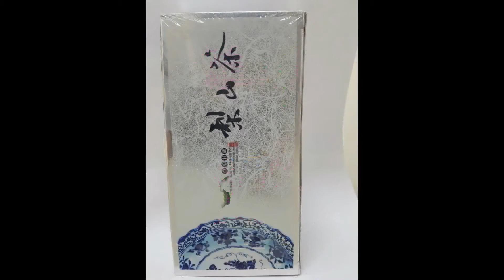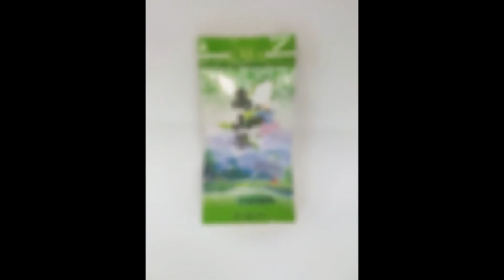網路開店推薦最好禮品【茶香殿】0800-828-698(貨到付款訂購專線)台灣中秋茶 葉禮盒,中秋禮盒預訂,全省茶葉宅配團購, 購茶官網: 免費專線:0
網路開店推薦最好禮品【茶香殿】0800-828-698(貨到付款訂購專線)台灣中秋茶

葉禮盒,中秋禮盒預訂,全省茶葉宅配團購,

前10大網路購物平台有哪些?
茶香殿定迎購物商城
PChome線上購物
momo購物網
Yahoo購物中心
GO HAPPY快樂購物網
udn買東西東森購物網
payeasy森森購物網
7net雲端超商
大買家量販網路店
ASAP閃電購物網
myfone購物
愛買
Nowshopping今日購物
燦坤快8
特力屋
Hola特力和樂
大潤發
書籍購物平台
博客來
讀冊生活
ebay台灣拍賣網站
台灣拍賣網站排名
台灣最大拍賣網站
台灣樂天拍賣網站
品牌拍賣
台灣拍賣網站
品牌台灣網站
拍賣網站
台灣拍賣
台湾购物网
網路開店的相關搜尋,meepshop,網路開店賣什麼,歐付寶,網路開店

平台比較,免費網路開店,免費網路開店168方案,網路開店比較,免費

網路開店平台,網路開店教學,justgogo網路開店平台,網路開店,網

路創業,免費網站,免費網址,免費架站,免費開站,免費網路開店,免

費開店.